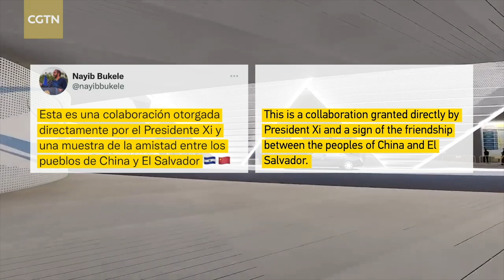China and El Salvador: Deeper cooperation since establishment of ties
One in every six items bought by Salvadorans comes from China, and Salvadoran exports such as coffee are a hit in China. In addition to business and trade, China and El Salvador are also working together on infrastructure projects. El Salvador's Vice President Félix Ulloa tells CGTN anchor Wang Guan that the projects under construction with China's participation are on track. He also expresses appreciation for China's help and cooperation on water treatment that benefits his country's tourism sector and economic development.